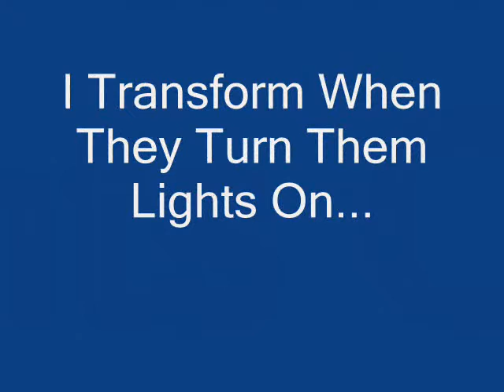Transformers - Born 2 Ball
Gimme The Ball & Watch What I Do With It!!!